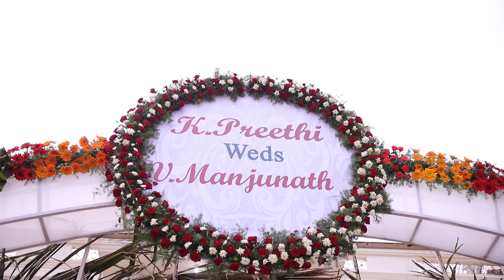Preethu & Manju | Wedding Teaser | Starz Shots | Tamil Wedding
Inspired from Ashok Arsh's Maari and my personal love for Soodhu Kavvum, we wanted to show how well we can rag our groom on his D-day. I think we did justice to it and to the teaser.

Thanks to Preethu and Manju for being the pillars of support for this creation.